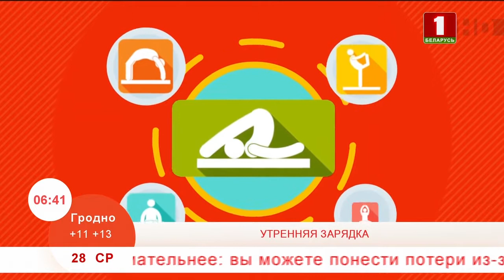Добрай раніцы, Беларусь. Утренняя зарядка. «Высокие шаги».